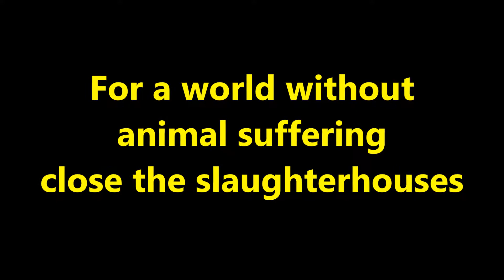Vegan power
Fermeture des abattoirs Paris 2018